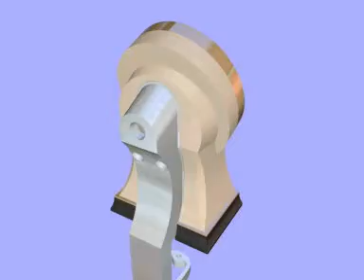murphy_avi by B.E.C Group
Uploaded by B.E.C Group on Fabbers Market